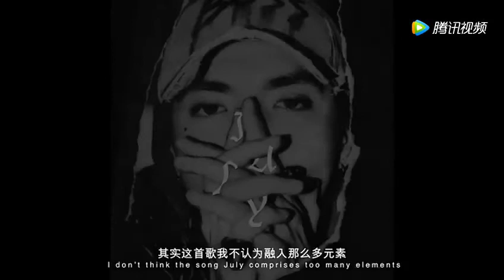吴亦凡关于JULY，我的标签只属于我 腾讯视频